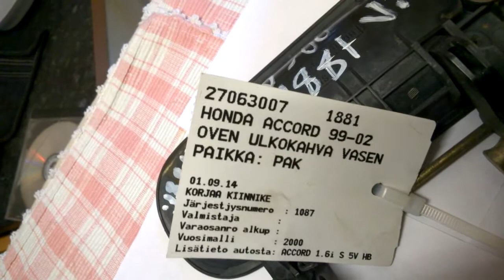purkaamo lähetti väärän ovenkahvan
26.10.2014 Honda Accord vuosimalli 1999 kahva rikki joten tilasin purkaamolta    varaosahaku.fi